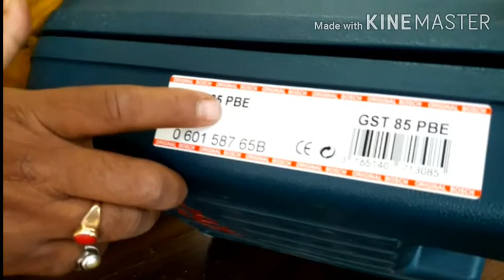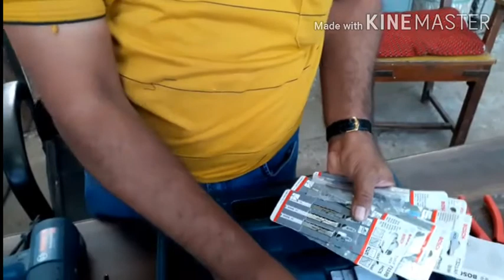zigsaw blade fitting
how to fit blade to zigsaw machine, how to use zigsaw machine,
झिग सॉ मशीनला ब्लेड कसे बसवावे , bosch gst 85 pbe zigsaw machine blade fitting